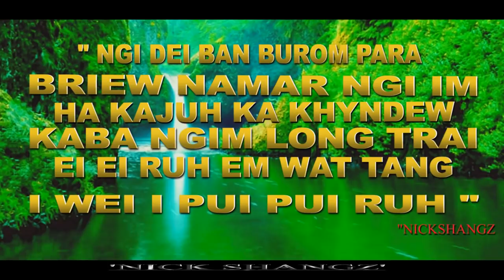TANG I WEI I PUI PUI RUH NGIM IOH RAH DA IAP YM DEI BAN ÑIEWBEIÑ PARA BRIEW